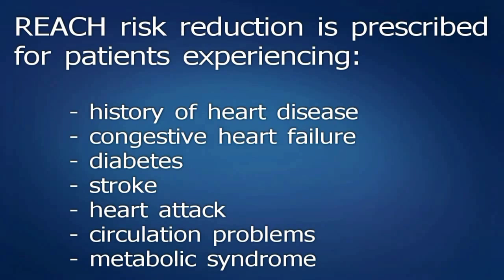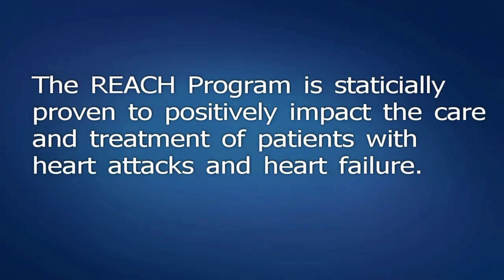Unique cardiovascular risk assessment program REACH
Advocate Lutheran General Hospital's REACH (Risk Evaluation in Action for Cardiovascular Health) Program helps improve the heart health of its patients through education, lifestyle changes and proper medication.